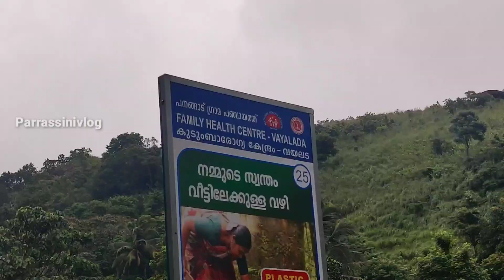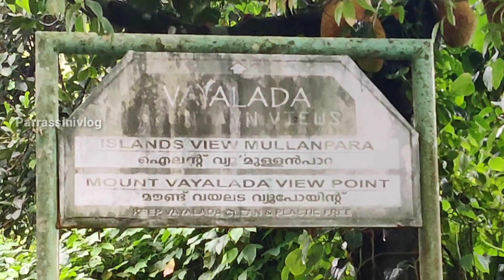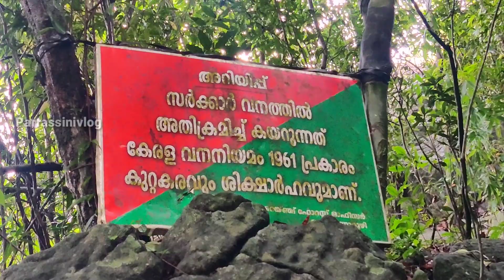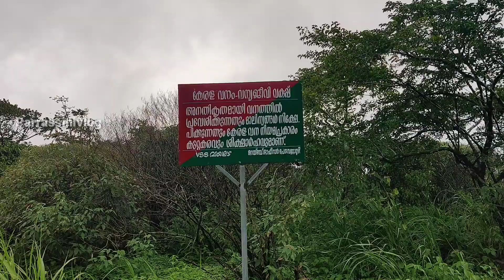ഓട്ടോയിൽ ഒരു മലകയറ്റം/ കോഴിക്കോട്ടെ വ്യൂ പോയിന്റ്(part-1) വയലട/കൂരാച്ചുണ്ട്/Parrassinivlog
ഓട്ടോയിൽ മലകയറ്റം
കോഴിക്കോട്ടെ വ്യൂ പോയിന്റ്